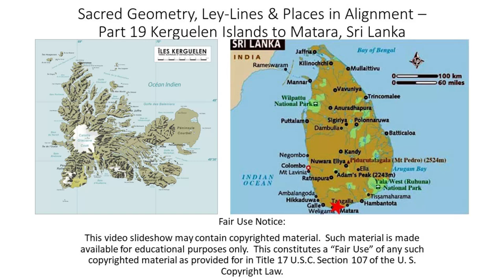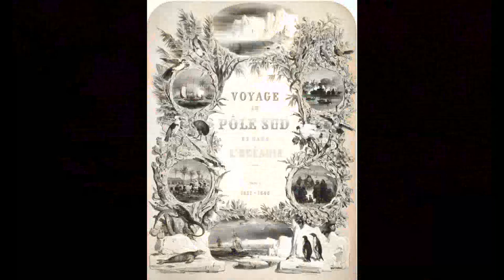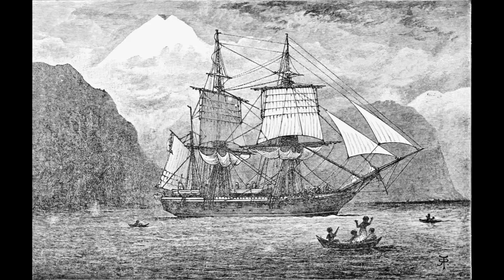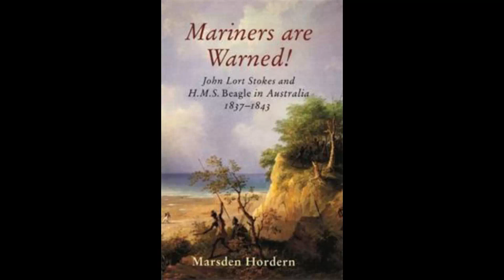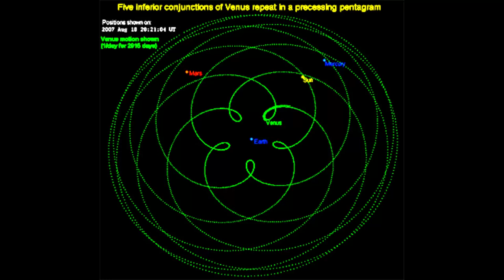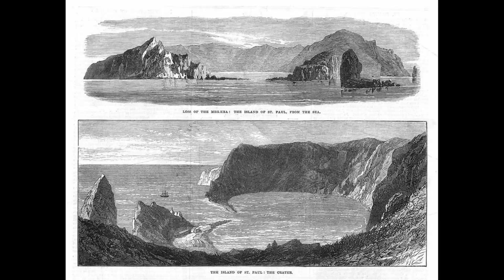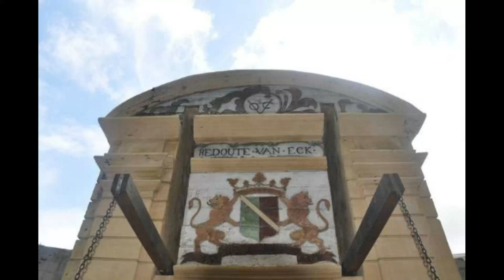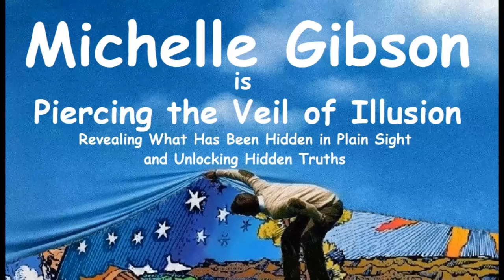Sacred Geometry, Ley Lines & Places in Alignment – Part 19 Kerguelen Islands to Matara, Sri Lanka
I tracked the alignment In the last video from the Fernando de Noronha islands of Brazil, just off the coast near Natal, and the location of what were at least ten star forts at one time; to the islands of Trindade and Martin Vaz, also part of Brazil but located 680-miles, or 1,100-kilometers, from the coast; to the islands of Tristan da Cunha, a British Overseas Territory, and the location of the world's most isolated settlement, with ship or boat being the only way to travel in-or-out.

We come to the Kerguelen Islands next on the alignment, also known as the Desolation Islands.